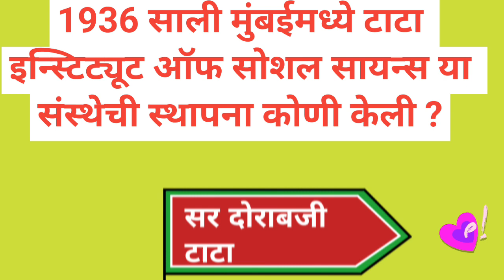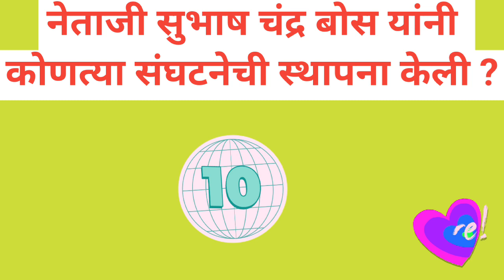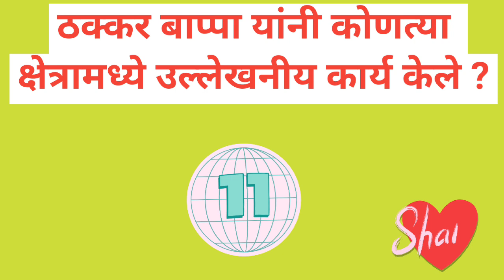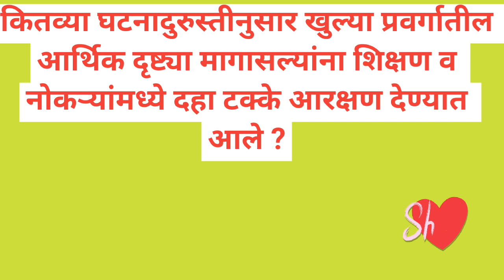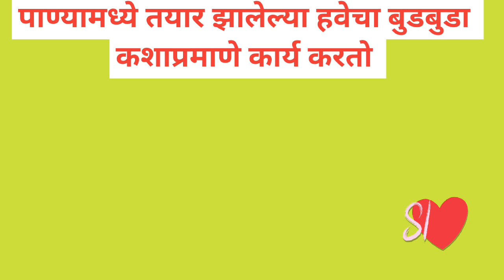Bombay high court peon question paper!!V७मुंबई उच्चन्यायालय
उच्च न्यायालय शिपाई हमाल,मुंबई उच्च न्यायालय शिपाई

मुंबई उच्च न्यायालय शिपाई भरती प्रश्नपत्रिका,मुंबई उच्च न्यायालय शिपाई प्रश्नपत्रिका संच 2018,मुंबई उच्च न्यायालय शिपाई हमाल,मुंबई उच्च न्यायालय शिपाई हमाल पेपर,मुंबई उच्च न्यायालय शिपाई भरती क्वेश्चन पेपर,मुंबई उच्च न्यायालय शिपाई परीक्षा पॅटर्न 2023,मुंबई उच्च न्यायालय शिपाई या पदासाठी मागील प्रश्नपत्रिका,मुंबई उच्च न्यायालय प्रश्नपत्रिका,मुंबई उच्च न्यायालय शिपाई हमाल क्वेश्चन पेपर सेट,मुंबई उच्च न्यायालय शिपाई हमाल भरती न्यू अपडेटBombay high court peon question paper
Indian dept job alert guru
Bombay High court pion
job guruYoutube shortshow to make money on youtube shorts 2023youtube shorts monetizationhow to make youtube shorts